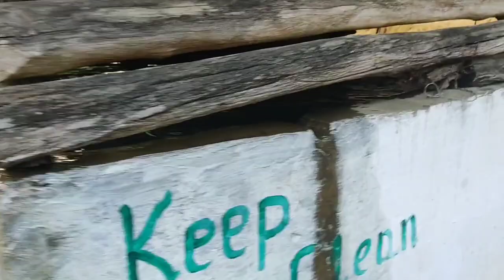Hunting ants with my friends for the first time